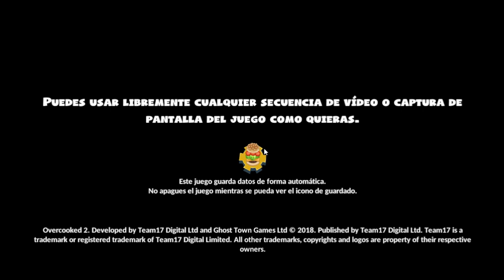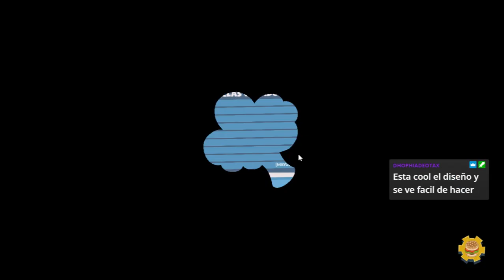3292. 🔴 OVERCOOKED! 2 #2 ▶ ¡AVANZANDO EN LOS MAPAS, MEJORANDO Y ALGUNAS GRANDES RISAS! CON MI HIJO.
🎮 Segundo consecutivo día dándole al jueguito de Overcooked! 2, avanzando en los mapas y con algunos memorables momentos y grandes risas. Jugando con mi hijo y Love Bomb en chat.

Ver más de Overcooked! 2